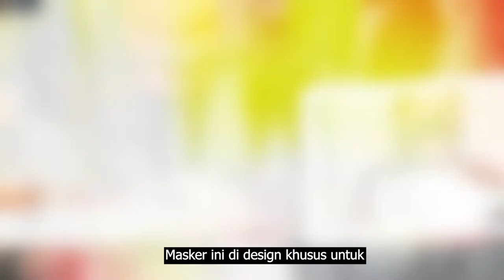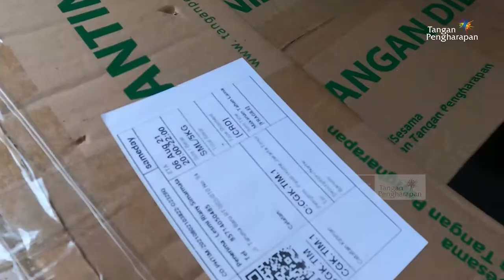Kepedulian Menjadi Kunci - Peduli Sesama Minggu ke 93